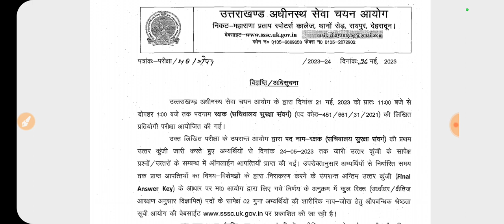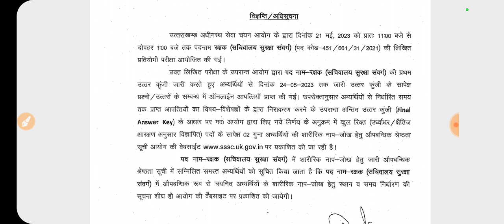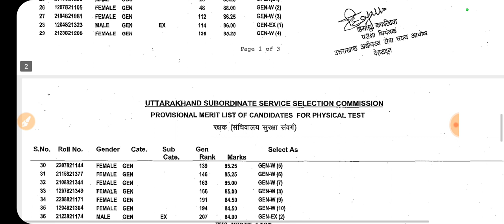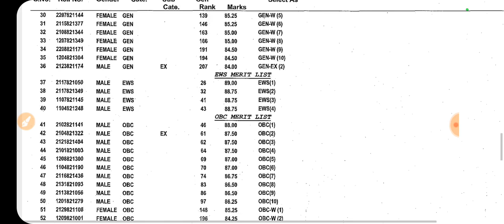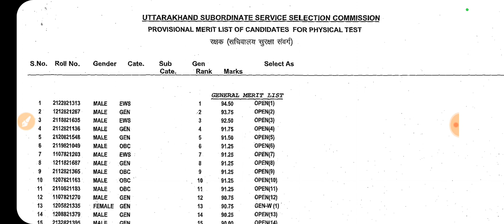Uksssc Update । सचिवालय रक्षक Result । कितनी गयी Cutt-Off?; सभी चयनित अभ्यर्थियों को शुभकामनाएं